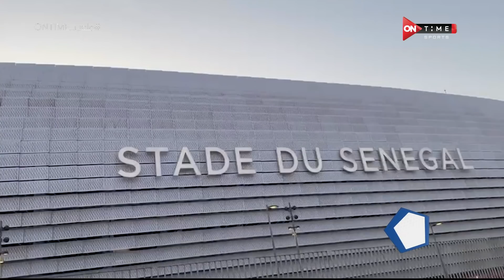ملعب ONTime - ماهر جنينه يكشف كواليس هامة لاستعداد منتخب السنغال لمواجهة مصر